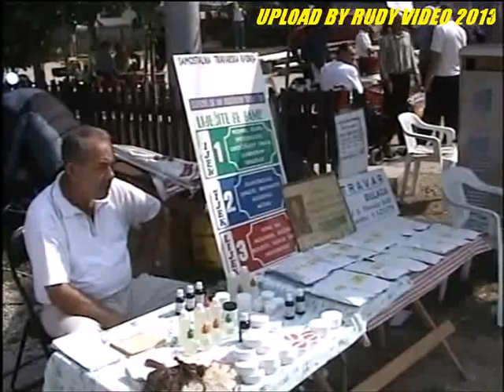OTVOR PLAVE DZAMIJE MARJANOVAC 2005 God,,,Part#1